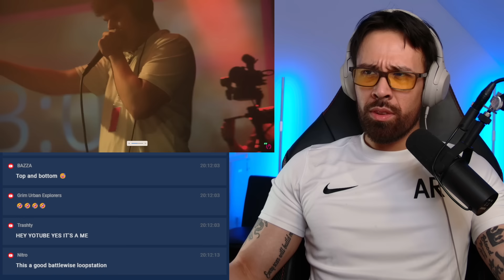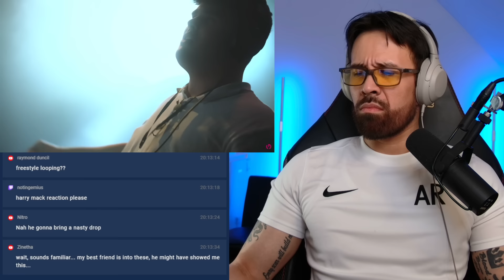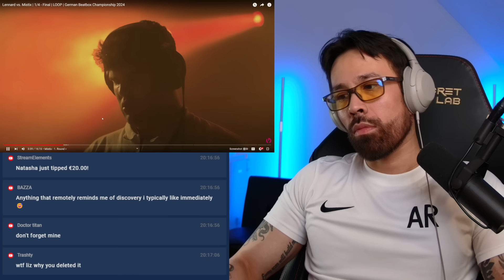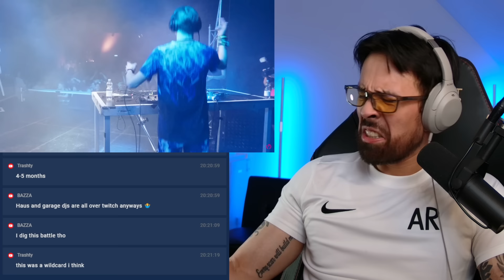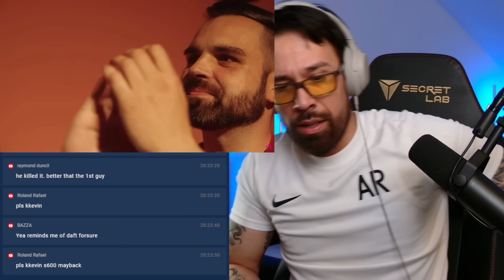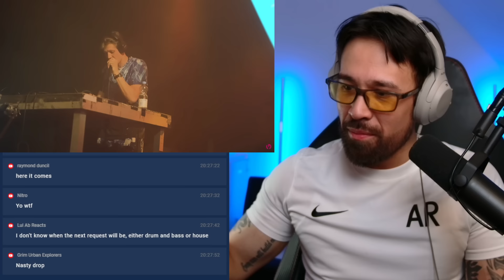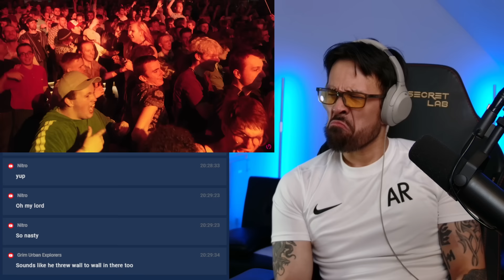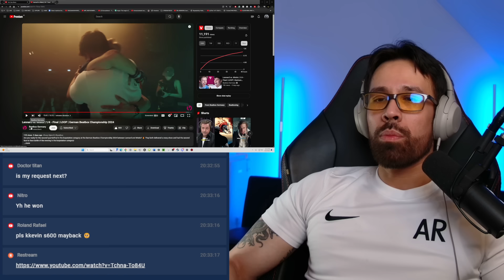Lennard vs. Mistix LOOP Reaction 2024 GBC